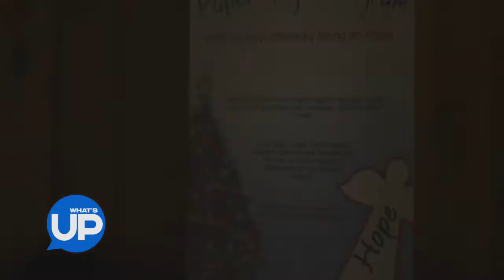Paper Angels - On the Set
Josie Bissett and Matthew Settle discuss the heartwarming UP original movie, "Paper Angels."

UP is the most popular family friendly channel and the only TV network with all Uplifting Entertainment.  With original series such as Heartland, hit movies, music specials and popular series including Supernanny, 7th Heaven, Touched By an Angel, Steve Harvey, and Everybody Hates Chris, we're your destination for inspiring stories and uplifting family friendly content!